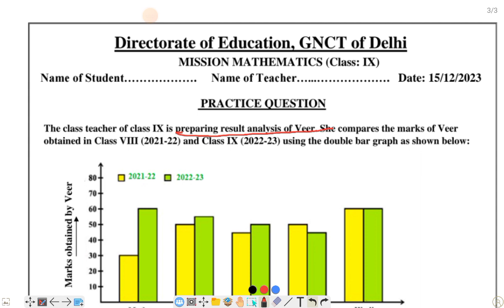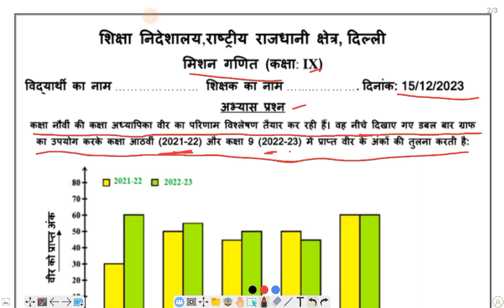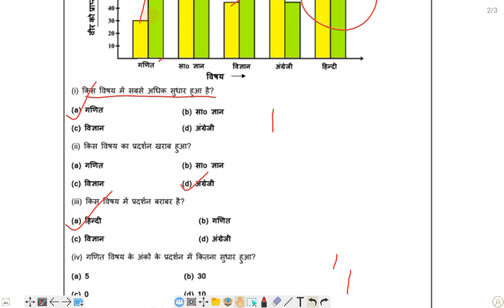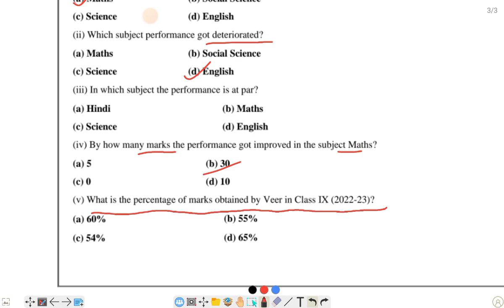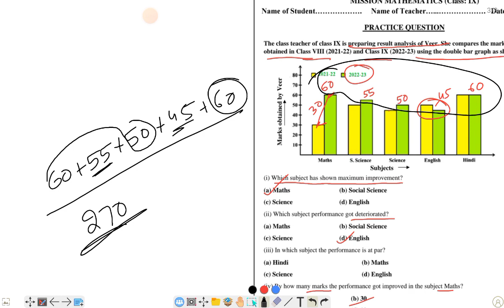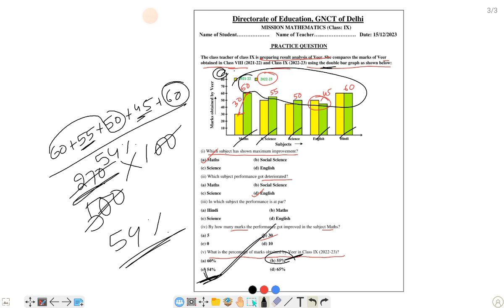CLASS 9 MATHS: MISSION MATHEMATICS: WORKSHEET ON 15/12/23///STATISTICS//सांख्यिकी